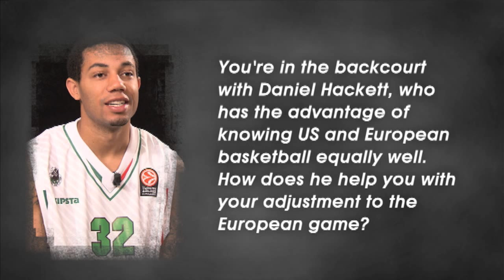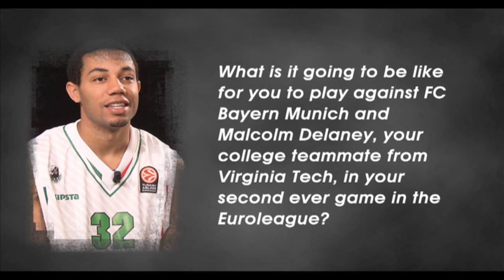Pre-season interview: Erick Green, Montepaschi Siena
Erick Green, ready to face his first professional experience after leading the NCAA in scoring last season, talks on his personal and team goals for the upcoming Euroleague campaign.